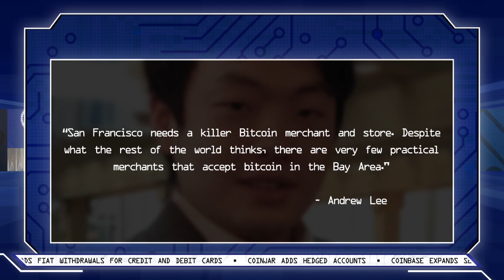Nakamoto's Electronics Open for Business